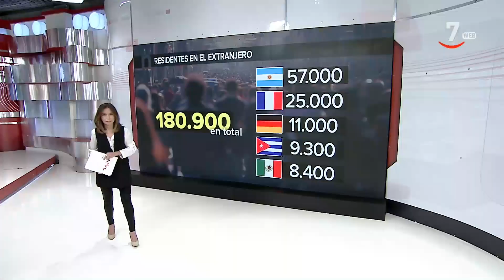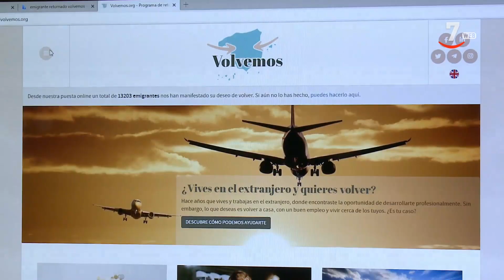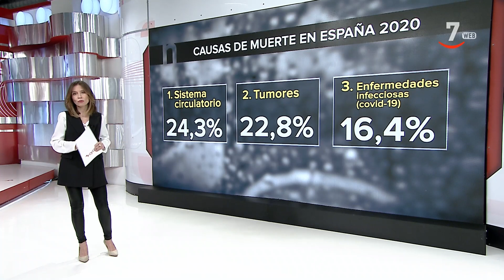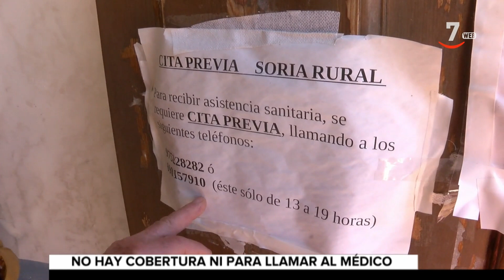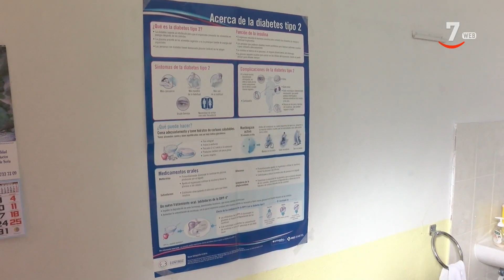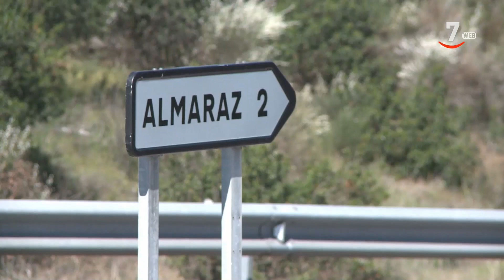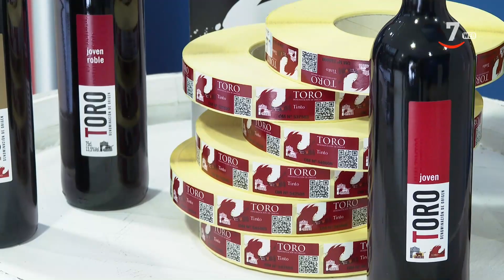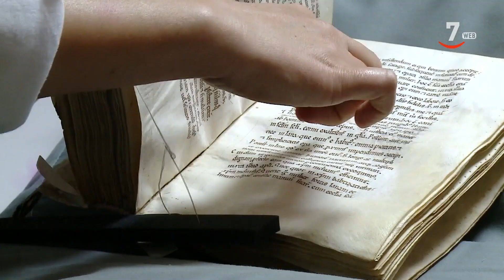CyLTV Noticias 14.30 horas (10/11/2021)